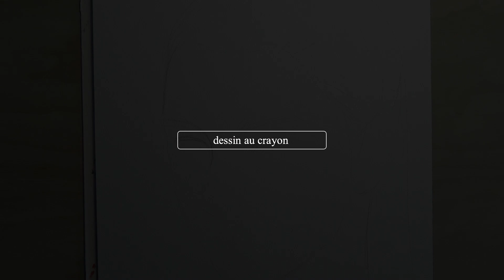TUTO AQUARELLE Watercolor ETUDES TECHINQUE portrait portraitfille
Cette chaine propose des cours de peinture et de dessin , les nouvelles vidéos des cours sont mises en ligne régulièrement. Il est temps d' apprendre à dessiner !

风景 水彩画 欢迎指导 谢谢